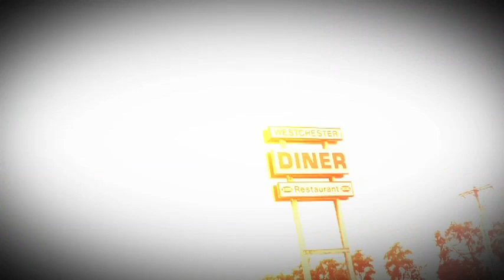Burgman650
Video di presentazione del nuovo Suzuki Burgman 650